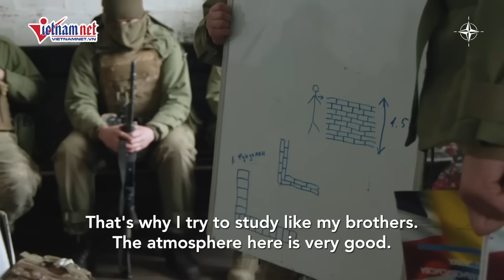Ukraine công bố tổn thất của Nga, choáng váng với những con số | Báo VietNamNet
Ukraine công bố tổn thất của Nga, choáng váng với những con số

Tờ Ukrinform đưa tin, Bộ Tổng tham mưu Lực lượng Vũ trang Ukraine hôm nay (26/8) tuyên bố quân đội nước này đã khiến đối phương tổn thất gần 608.820 binh sĩ kể từ khi xung đột nổ ra. Tính riêng trong 24 giờ qua, quân đội Ukraine đã khiến phía Nga thương vong khoảng 1.140 lính.